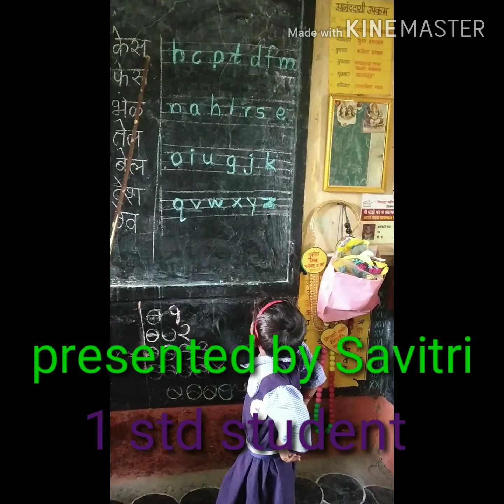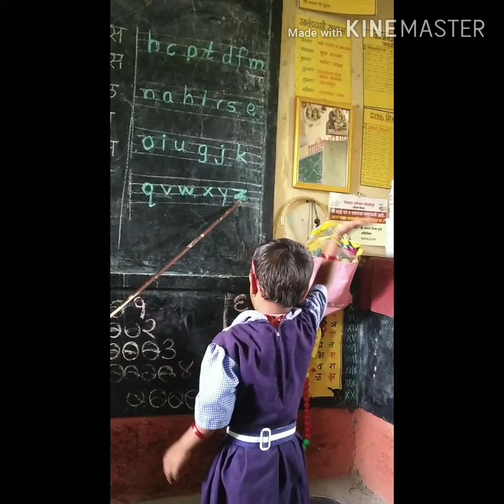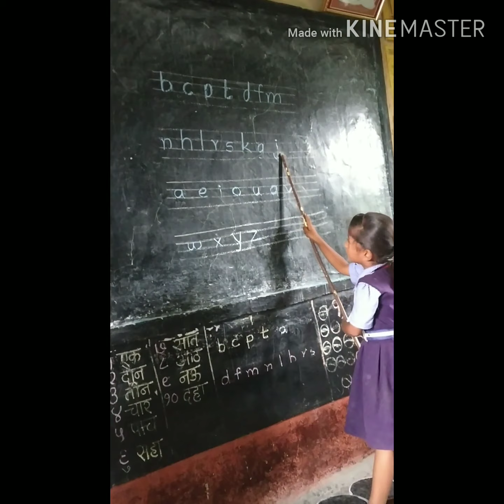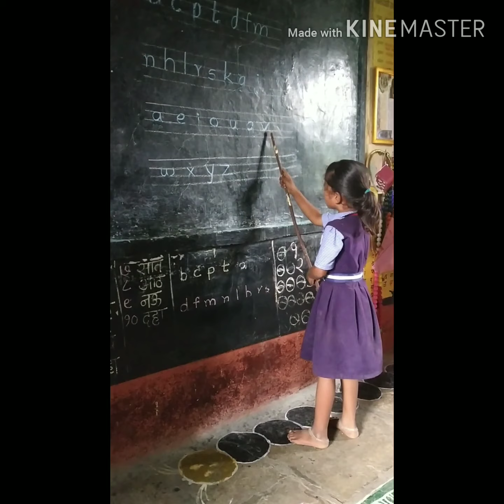इंग्रजीशी मैत्री.. Readind step 2 .....Phonics part - 1 ( sounds of alphabets)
1 std student. Zilla Parishad Primary School , Mirajagi